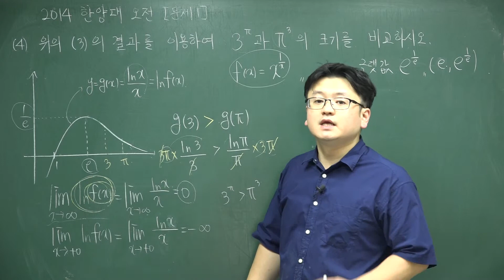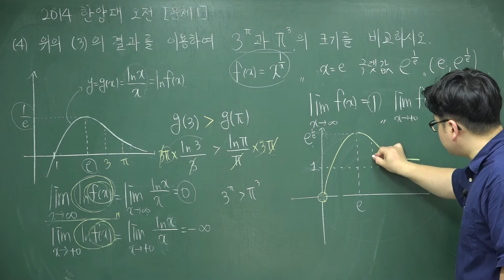2014 한양대 수리논술 오전 문제1-(4)